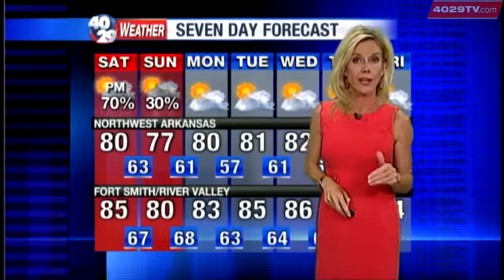Laura's Weather Webcast Sept. 27th